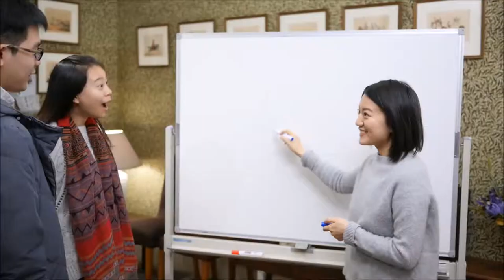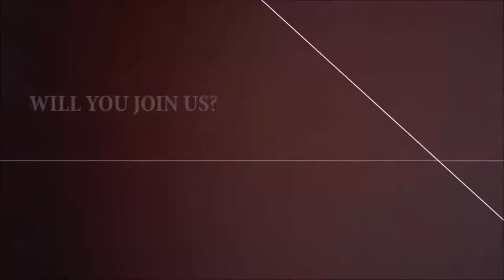Diamond Jubilee Campaign - Dr Ken V Loughnan AO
President of The Graduate Union, Dr Ken V Loughnan AO, in our penultimate video of our Diamond Jubilee Campaign, turns his focus to how Graduate House can continue our longstanding tradition of supporting and nurturing graduates to achieve the best they can.

The answer is in expansion. There is a current demand for our facilities to be updated and will contribute to solidifying Melbourne as a thriving, forward-thinking city, and Graduate House as a space that sustains educational and societal development, an intellectual hub.

Support knowledge, support education, support growth, through supporting our Diamond Jubilee Campaign.